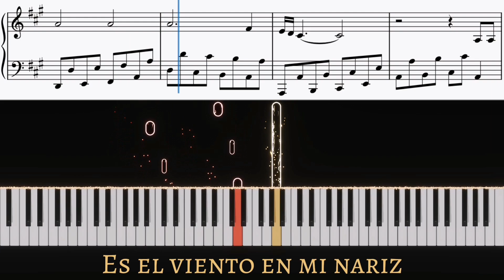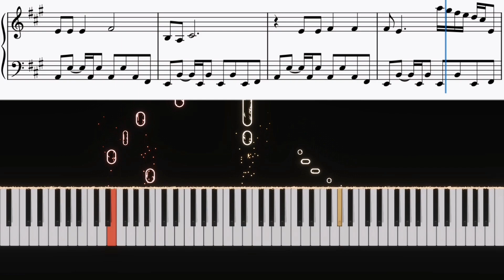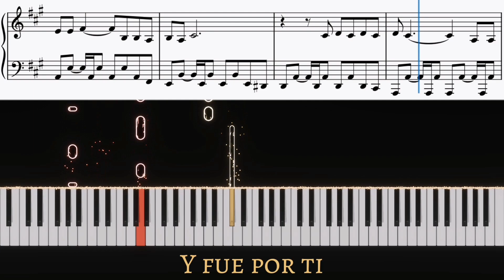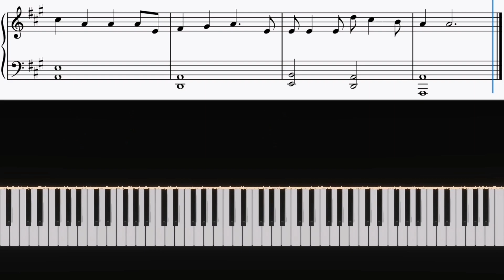Kudai - Ladrando A La Luna (De Disney "Bolt: Un Perro Fuera De Serie") | Cover de piano Pianotato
Aprende a tocar Ladrando A La Luna por Kudai para la película de Disney Bolt: Un Perro Fuera de Serie en piano | Cover de piano con letra y partitura | Karaoke | Tutorial de piano

¡La partitura será gratuita llegando a 50 likes! Esta partitura es parte de mis Friday Sheet Music (Partituras de Viernes). ¡Adquieran una membresía Potato Chip ) para recibir Acceso Inmediato a todas mis Partituras de Viernes y no esperen más por los likes!

¡Hola! ¿Vieron la película de Bolt? Yo recuerdo haberla visto en el cine y salí encantado de la sala, lo que más amé de la película fue a las palomas argentinas, incluso hoy en día las recuerdo y me roban una sonrisa. Espero que este cover les llene de nostalgia y buenos recuerdos como a mí 🤗

Si tienen alguna sugerencia para futuros videos por favor escríbanla en los comentarios, me encantará conocer sus canciones favoritas :)

Timestamps:
0:00 Intro
0:13 1er Verso
0:47 Pre-Coro
1:05 Coro
1:33 2do Verso
2:07 Pre-Coro
2:25 Coro
2:53 Post-Coro
3:01 Salida